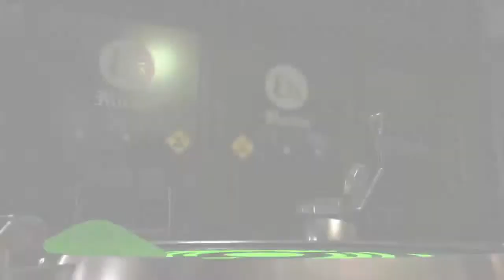Splatoon with Jose Blanco II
The Rematch with Mr. Loco himself, Jose Blanco.